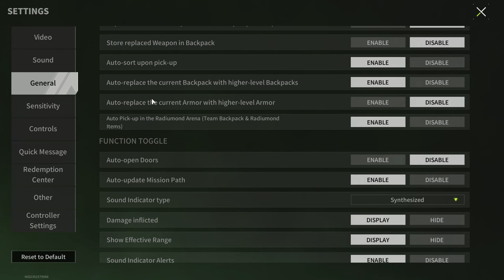MP5 "Scout" - An Excellent Weapon for Searching and Extracting Valuable Loot - Lost Light